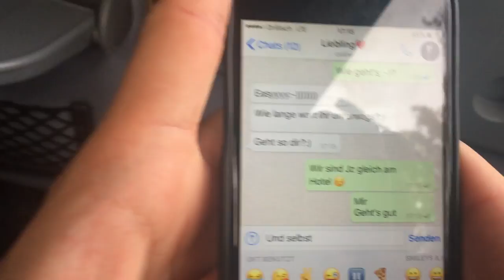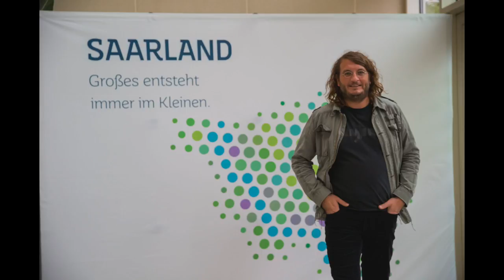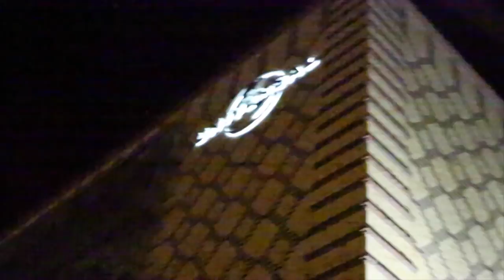Blingpoint in Berlin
Erstmal ein dickes Dankeschön an Thomas Lutze von den Linken, Manuel Sattler und Band und alle anderen Freunde und Künstler, die mit uns in Berlin waren und diesen Trip unvergesslich gemacht haben.

Hier haben wir einen kleinen Zusammenschnitt für euch!
Viel Spaß

Du willst uns buchen...?
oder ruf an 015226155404